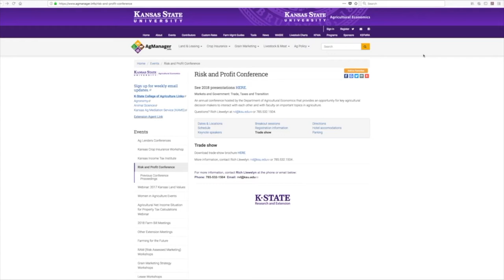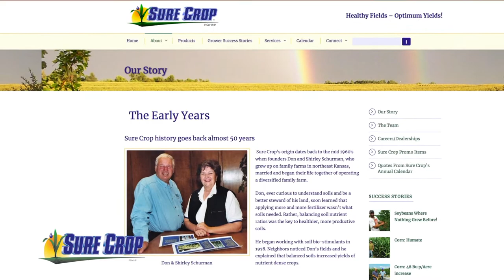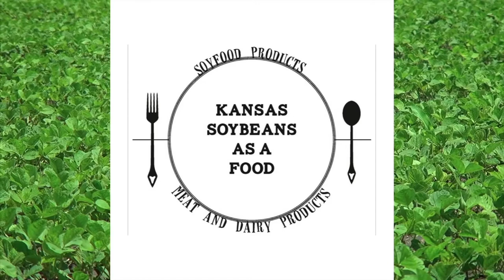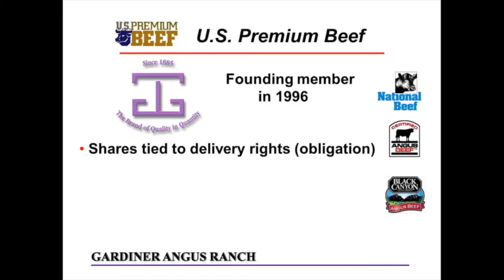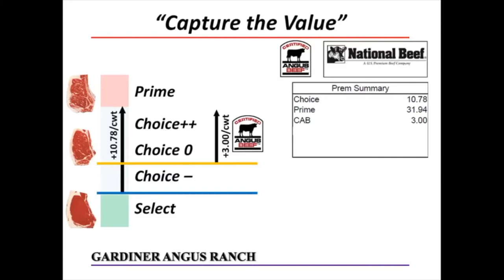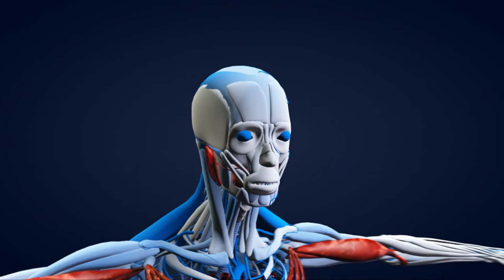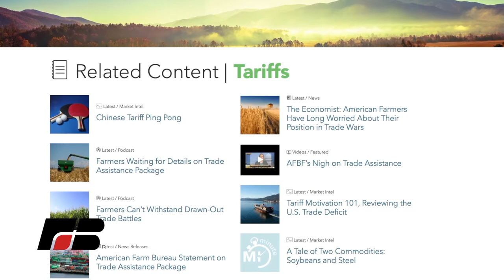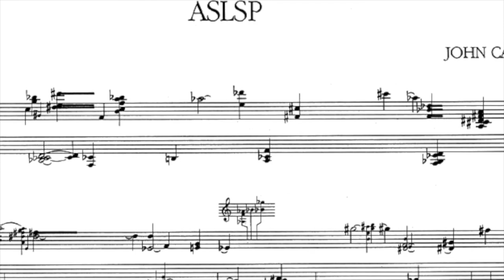Farm Factor - Entire Show September 18, 2018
Good morning and welcome to Farm Factor, I’m your host, Jamie Bloom.  On today's show,Kyle Bauer visits with Rich Llewelyn to discuss the Risk and Profit Conference. Then enjoy this week’s Kansas Soybean Update. Next, Duane Toews and Mark Gardiner talk about the history of Gardiner Angus Ranch and their business decisions. Then it is this week’s Kansas Farm Bureau Update and we’ll end with Plain Talk.  Don't go away!